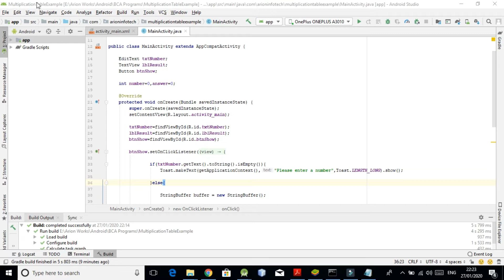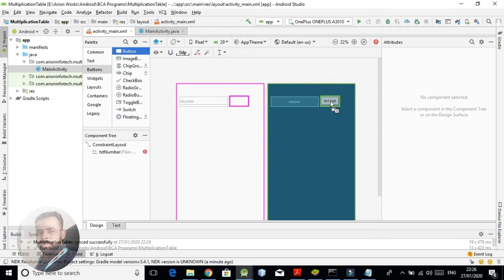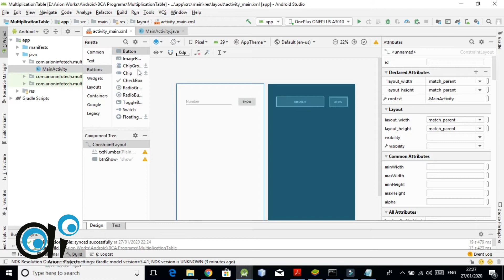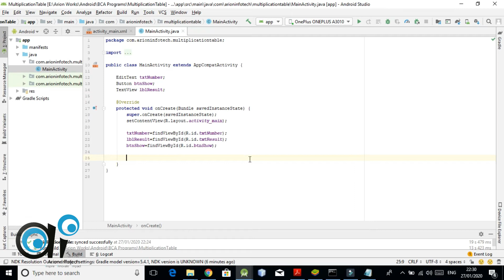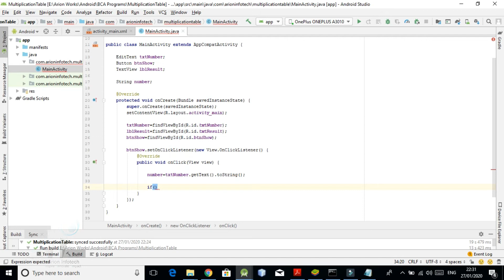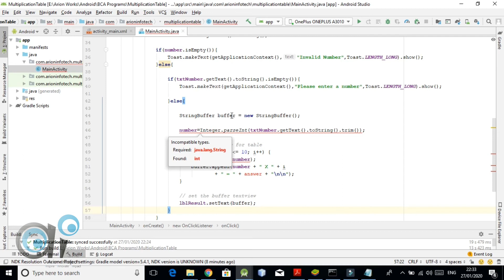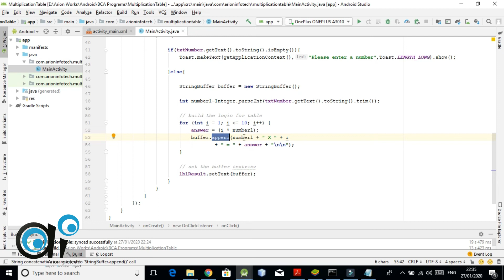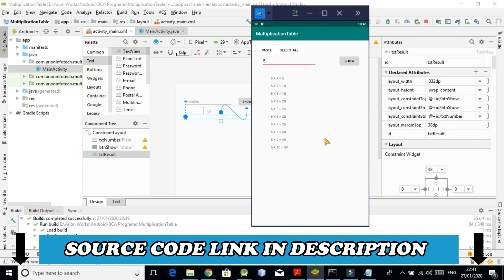Multiplication table of a number in Android